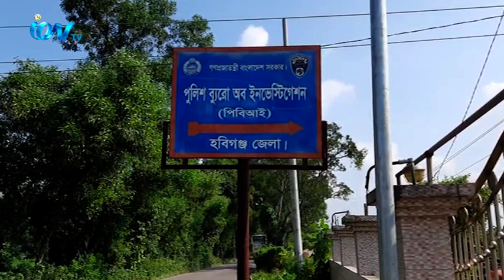নোয়াখালীর বেগমগ‌ঞ্জে সমালোচিত গৃহবধূ‌ নির্যাতন মামলার আসামী শামসু‌দ্দিন সুমন‌কে গ্রেফতার ক‌রে‌ছে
নোয়াখালীর বেগমগ‌ঞ্জে সমালোচিত গৃহবধূ‌ নির্যাতন মামলার আসামী শামসু‌দ্দিন সুমন‌কে গ্রেফতার ক‌রে‌ছে পিবিআই। হবিগ‌ঞ্জের চুনারুঘা‌ট উপজেলার বাংলাদেশ-ভারত সীমান্তবর্তী কা‌লেঙ্গা পাহাড় থে‌কে বৃহস্পতিবার তাকে গ্রেফতার করা হয়। পিবিআই ইন্সপেক্টর মুক্তাদির হোসেন জানান, গোপন সংবাদের ভিত্তিতে তারা কালেঙ্গা পাহাড়ে ত্রিপুরা বস্তিতে অভিযান চালায়। সে নোয়াখালী জেলার বেগমগঞ্জ থানার ইখলাছপুর গ্রামের নিয়ামত উল্লাহর ছেলে। তাকে বেগমগঞ্জ থানায় হস্তান্তরের প্রক্রিয়া চলছে।
iON TV
SKY 782